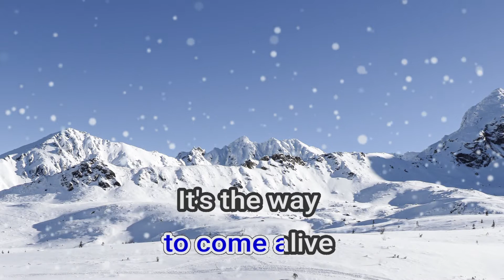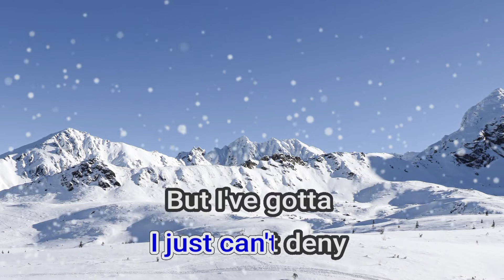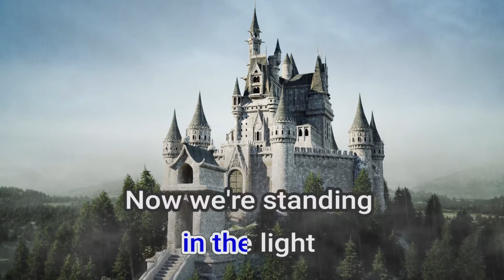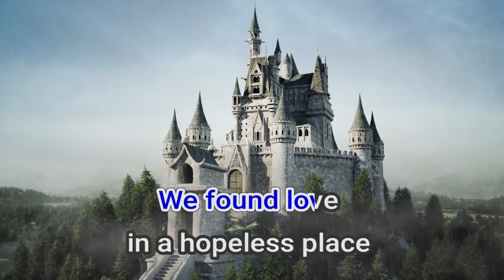11764 We Found Love Rihanna